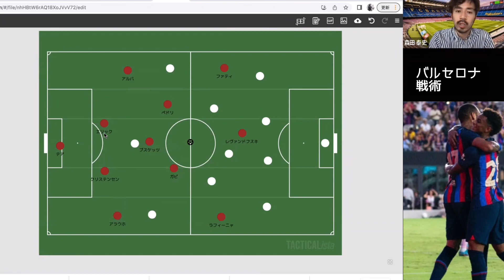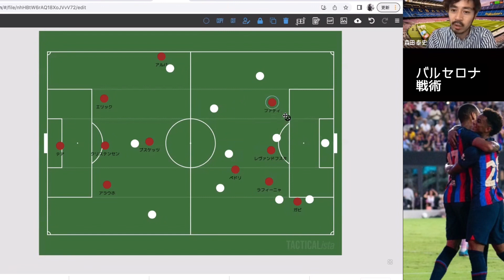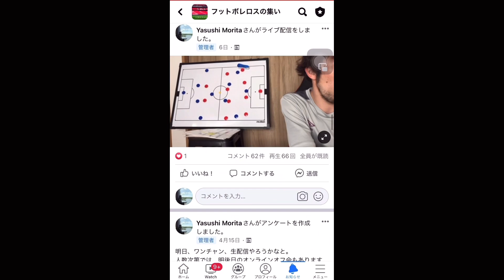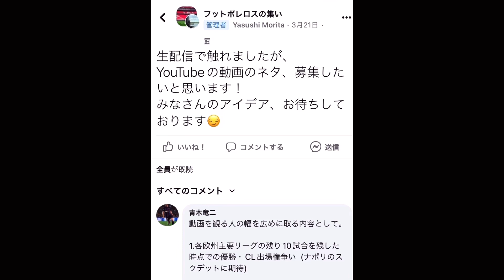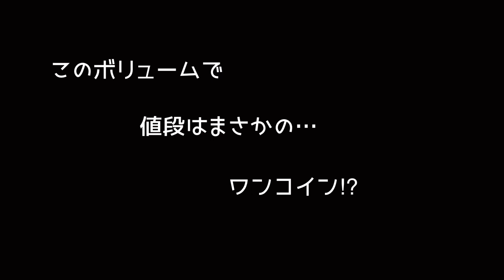バルサの右SB問題【ラ・リーガ考察】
オンラインサロン「フットボレロスの集い」

最近の人気動画はこちら！
【レオザ×森田】久保建英のレアル復帰の可能性とアーセナル移籍の噂を検証

【レオザ×森田】久保建英のレアル復帰を深掘りしながら国内移籍の可能性を探る回